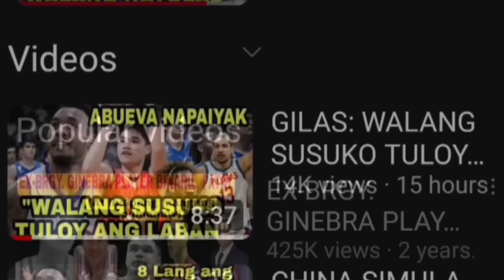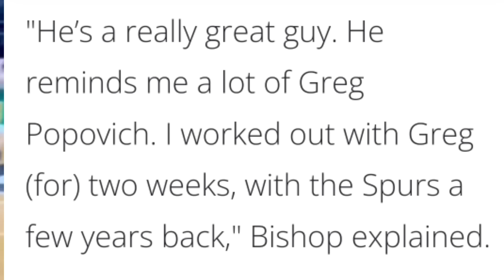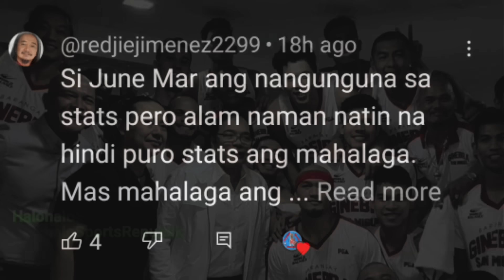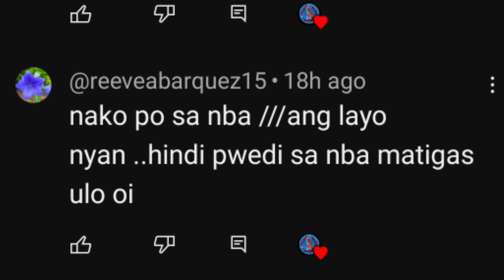BRGY. GINEBRA IS LIKE LA LAKERS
BRGY. GINEBRA IS LIKE LA LAKERS. Iyan ang sinabi ni Tony Bishop dahil ang Gin Kings daw ay may winning tradition. At nakahanda raw siyang tulungan ang Ginebra na madepensahan ang titulo ngayong Commissioner's Cup.